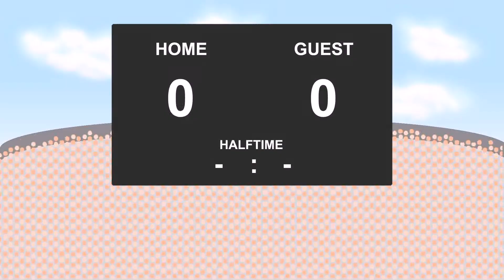27.05.2017: Istanbul Basaksehir - Adanaspor (2 - 1)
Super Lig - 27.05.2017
Istanbul Basaksehir against Adanaspor
          2 - 1
12' - Doka Madureira (Goal)
30' - Cem Ozdemir (Goal)
36' - Doka Madureira (Red Card)
38' - Emre Belozoglu (Yellow Card)
39' - Cengiz Under (Yellow Card)
48' - Renan Foguinho (Yellow Card)
71' - Samuel Holmen (Yellow Card)
72' - Didi (Yellow Card)
90' - Stefano Napoleoni (Goal)
90' - Stefano Napoleoni (Yellow Card)